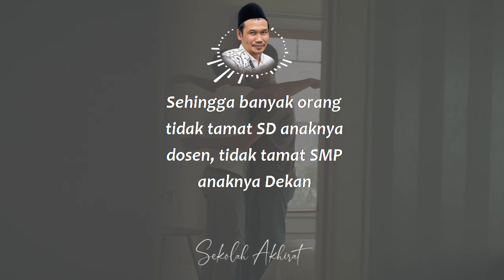Penjahat Tapi Anaknya Sholeh || Ngaji 1 Menit Gus Baha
Ngaji 1 Menit Gus Baha Tentang Kebodohan Tidak Diwariskan